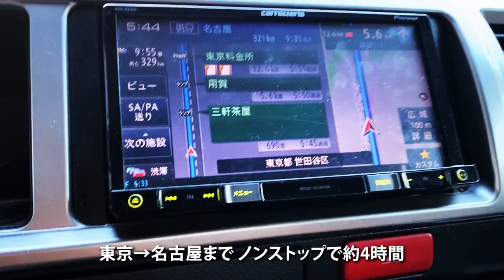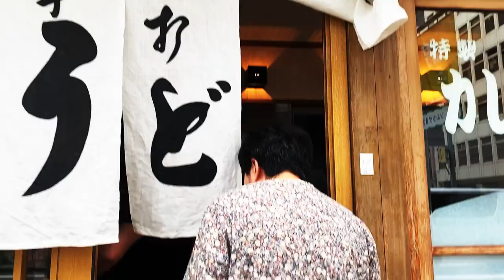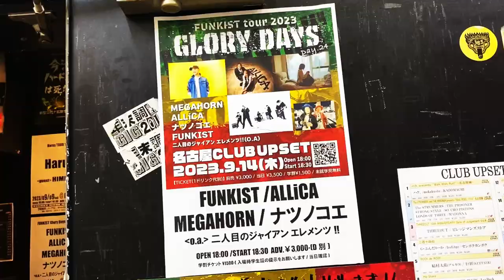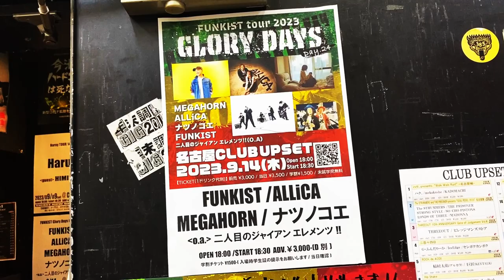【VLOG】ライブツアーの裏側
11/8 恵比寿リキッドルームツアーファイナル直前SP！
今回はツアー中のある日のVLOG！
GLORY DAYS TOUR での日常をお送りします。

撮影・編集 カタチクリエイト

今後の公開スケジュールは
10/25 夜22時【？？？】
まだまだSP企画はつづきます✨